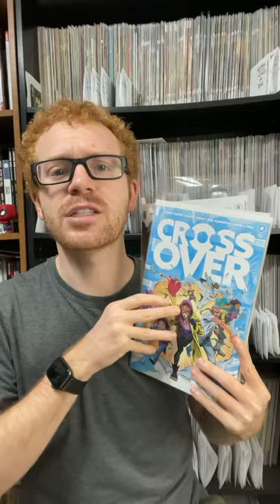Crossover comic book series by Donny Cates, Geoff Shaw, and others | Comic Book Review